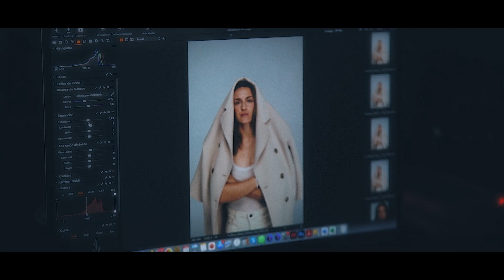Alexia Putellas: "Para mí es un privilegio estar viviendo esto"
Es la primera vez que la megaestrella del Barça posa para una revista. habla de fútbol, esfuerzo, conquistas y metas.